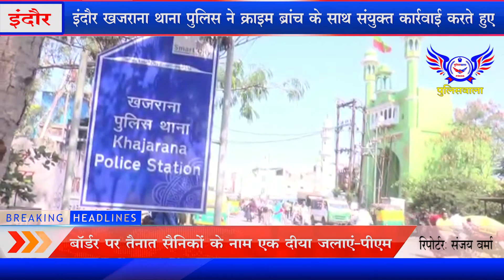इंदौर खजराना थाना पुलिस ने क्राइम ब्रांच के साथ संयुक्त कार्रवाई करते हुए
इंदौर खजराना थाना पुलिस ने क्राइम ब्रांच के साथ संयुक्त कार्रवाई करते हुए एक आरोपी को गिरफ्तार किया है यह आरोपी अवैध अल्प्राजोलम की गोलियां बेचता था इसके पास से बड़ी मात्रा में टेबलेट बरामद हुई है।

क्राइम ब्रांच को सूचना मिली थी कि खजराना क्षेत्र में पानी की टंकी के पास एक युवक नशीली गोली बेचने की फिराक में खड़ा हुआ है क्राइम ब्रांच द्वारा खजराना थाने को सूचित कर टीम का गठन किया गया और संयुक्त कार्रवाई करते हुए आरोपी लखन ठाकुर को घेराबंदी कर पकड़ा जिसकी तलाशी में बड़ी मात्रा में नशीली गोलियां अल्प्राजोलम पुलिस को प्राप्त हुई आरोपी लखन ठाकुर पर पूर्व में भी मादक पदार्थों की तस्करी के मामले दर्ज हैं फिलहाल पुलिस आरोपी से पूछताछ का चाहिए कि कहां से ही है टेबलेट लाकर बेचने जा रहा था